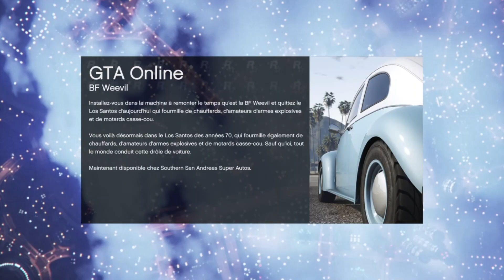TENUES CODAGES PERSO MASCULIN GTA 5 ONLINE 1.54 [PS4/XBOX/PC]